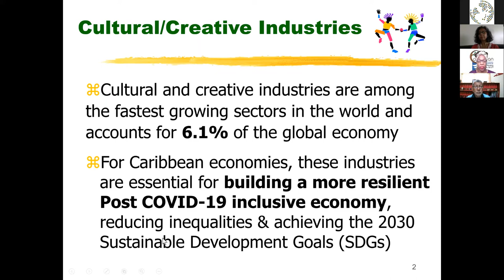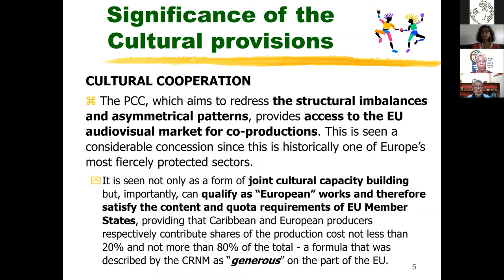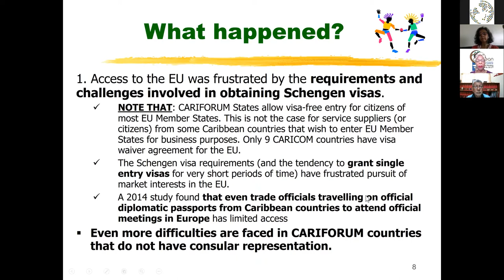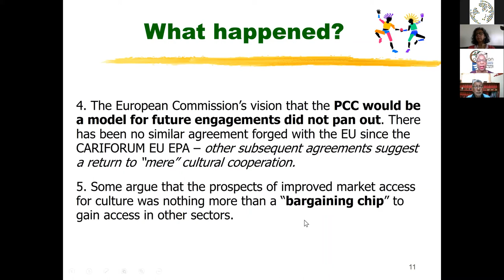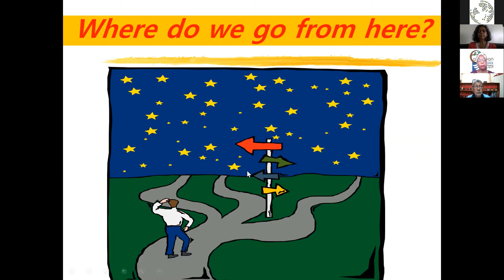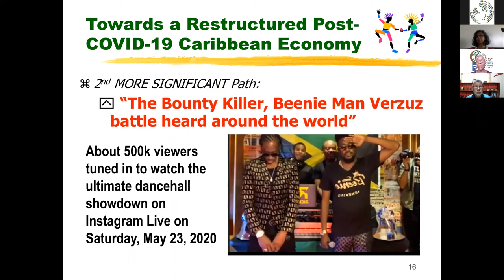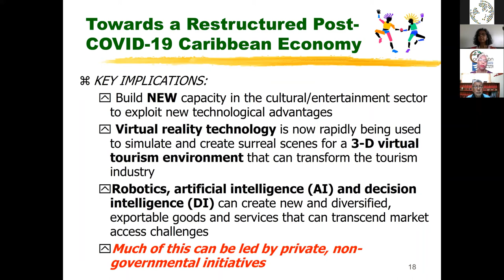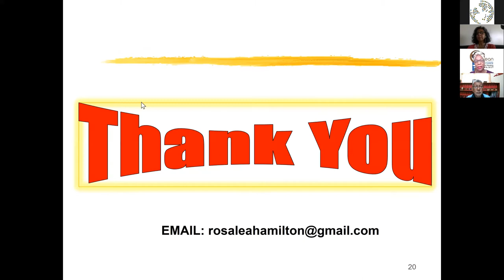Post-Cotonou Agreement: Cross-Regional Perspectives and Resistance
The impending Post-Cotonou Agreement will define trade and development relations between Europe and 79 African, Caribbean, and Pacific (ACP) countries for the next 20 years, determining the capacity of ACP states to exercise their economic sovereignty and shape the path of their own recovery and development. Europe’s negotiating positions push a liberalization agenda through attempts to enhance protection for their investors in ACP markets and secure “undistorted access” to ACP natural resources, effectively reinforcing neo-colonial patterns that ACP governments are concerned to transform. This cross-regional panel outlines what is at stake in the negotiations, share lessons for mobilization, and propose alternative progressive and feminist approaches.

This panel is part of the Gender and Trade Coalition's webinar series "Trade Justice in the Time of COVID-19" -- see the rest of the series The event was organized by Regions Refocus, co-chair of the Coalition.

Speakers:
Anita Nayar, Regions Refocus [Moderator]
Mereoni Chung, Development Alternatives with Women for a New Era
Maureen Penjueli, Pacific Network on Globalisation
David Abdulah, Movement for Social Justice
Rosalea Hamilton, Caribbean Philanthropic Alliance
Tetteh Hormeku-Ajei, Third World Network-Africa